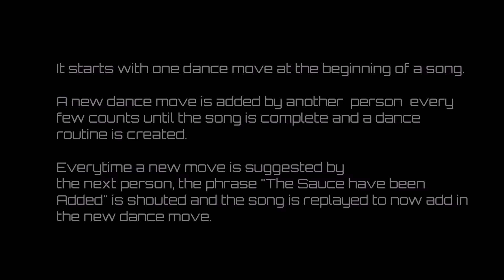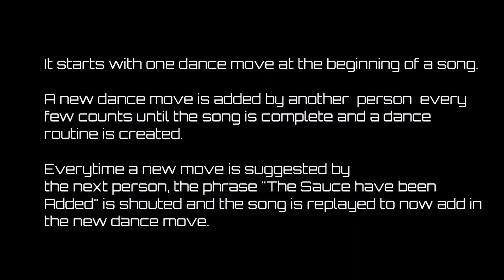Sauce It Up Dance Club | Week 3 | Chris Brown - Anyway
Songs:
Chris Brown - Anyway (Royalty)

Saucy Entertainment has started a Dance Club at The College of The Bahamas. All students are invited to join! Have a blast dancing and learning new moves and rhythms. Club members learn both Choreographed Dances and Dance Trends such as "Whip", "Drop", "Dab", "D-low Shuffle", "Nae Nae", "HitDemFolks", "Krew Slide", AND MORE!

Add us on Snapchat: SaucyEnt